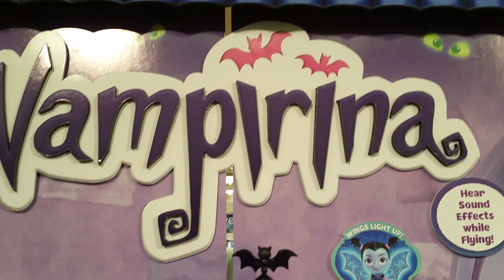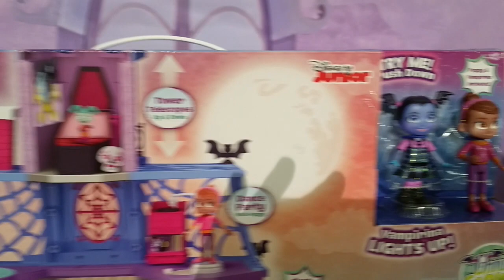TTPM Holiday Showcase 2017: Vampirina Scare B&B from Just Play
Inspired by the new Disney Junior series, Vampirina, the Disney Vampirina Scare B&B Playset is 3 floors of spook-tacular fun

From the secret reveal telescoping bedroom tower with magically growing portraits, to the bookcase that transforms into a guest day bed, there's always something special brewing with the Vampirina Scare B&B Playset! Magically rising food in the kitchen, a record player that moves and shakes when Vampirina dances and a 360-degree spinning TV in the living room are just some of the spook-tacular surprises that await you on each floor. Place Vampirina on 6 special spots located on each floor throughout her house and watch her glow! She can even hang upside down when she's feeling a little batty. Her BFF Poppy is included, allowing little ones to play out the stories and silly adventures right from the show.